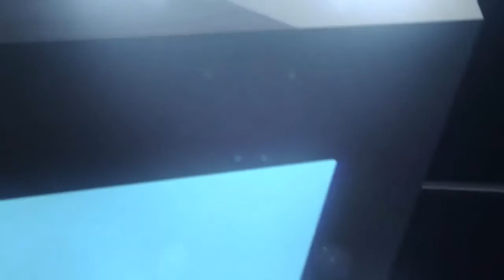Hunger Games ITA #5 - IL RAGAZZO SUICIDA 2015